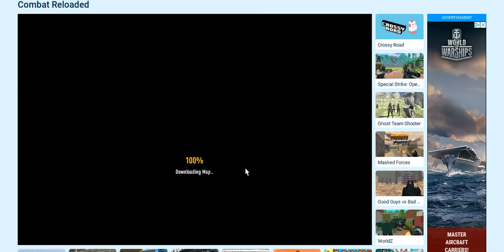COMBAT RELOADED Play Combat Reloaded for Free at Poki com!